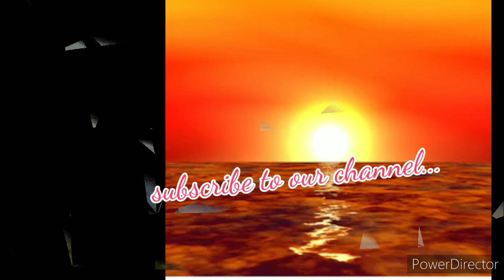Motivational music/to improve our confidence/2020.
motivational music
music to improve our confidence
use head phone for better feeling